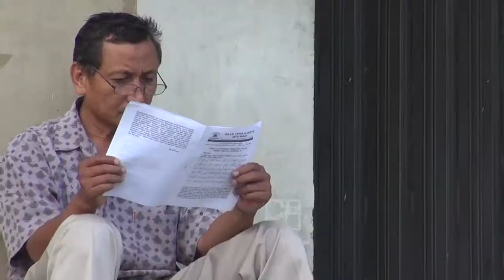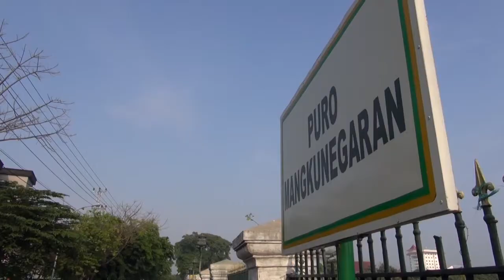Jihad Pagi MTA 16-11-2014 Alquran adalah kitab yang memberi penerangan